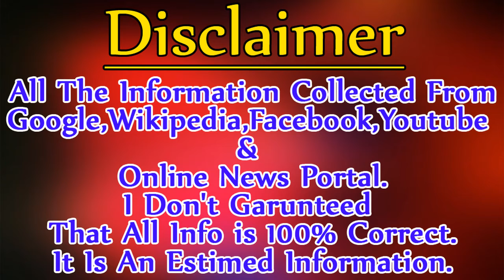Neha Hinge Biography ✪✪ Life story ✪✪ Lifestyle ✪✪ Upcoming Movies ✪✪ Movies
*** ANTI-PIRACY WARNING ***

This content is Copyright to Live Bangla. Legal action will be taken against those who violate the copyright of the following material presented!